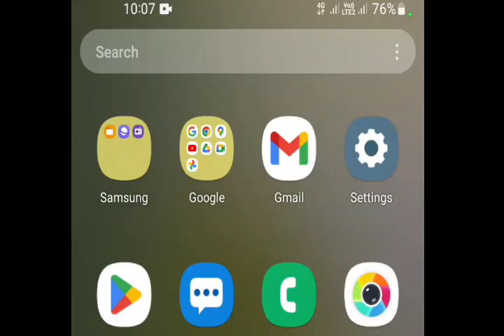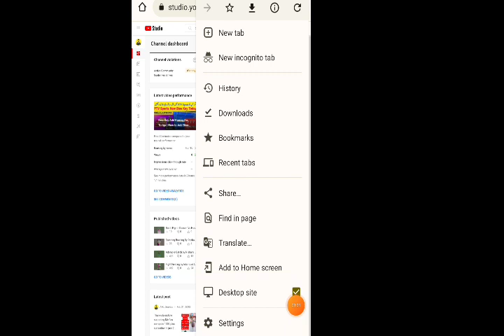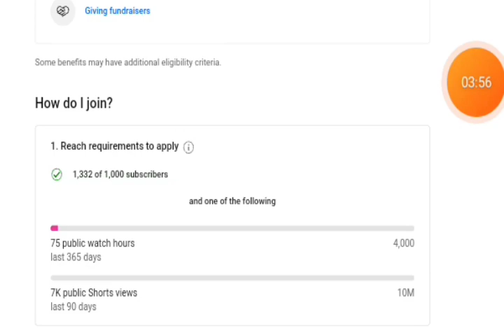How to check Youtube Channel watch time hours in Mobile | Watch Time hours kasy check kary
how to check youtube channel watch time in hours
how to check 4000 hours watch time
how to check youtube watch time on mobile
how to get watch hours on youtube using mobile phone
4000 hours watch time
how to complete watch time youtube
how to check youtube watch time
how to see total watch time of your youtube channel
how to get 4000 hours watch time on youtube

AMJ Service